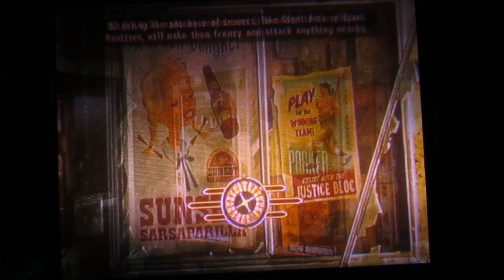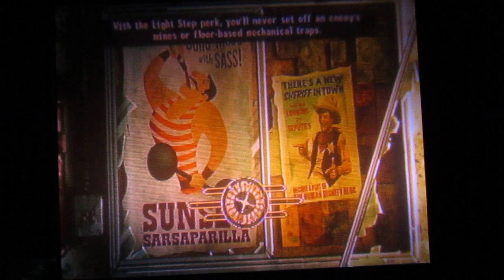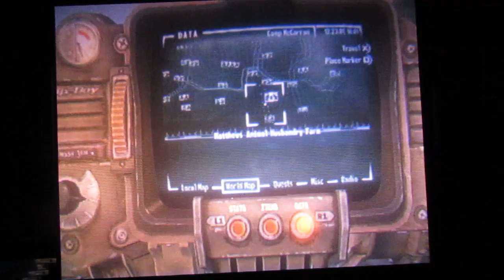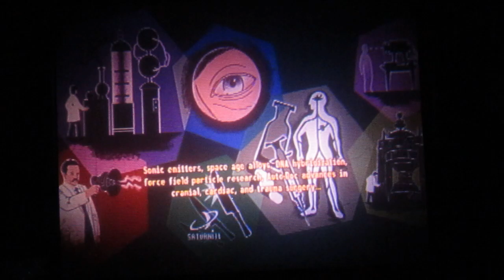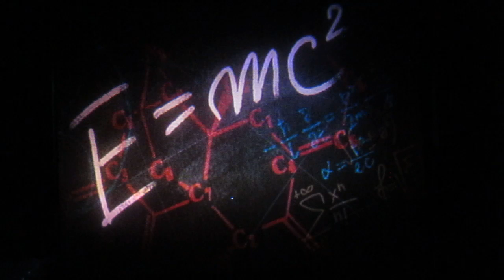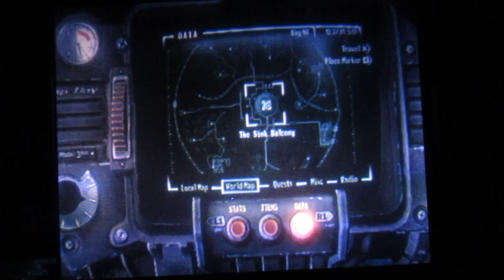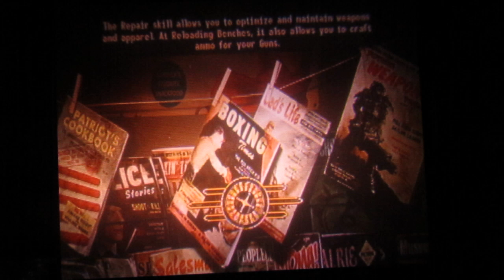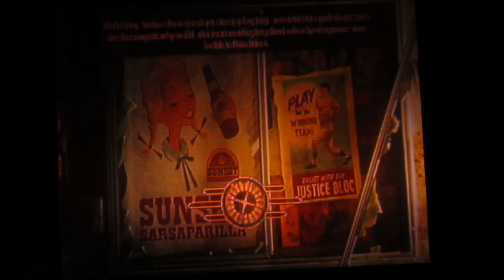fallout brand new vegas part 90